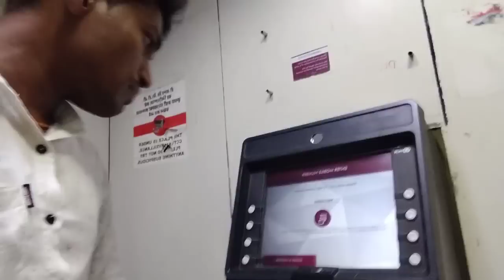सासुबाई निघुन गेल्या पण आईला मी का भांडलो त्यांचे कारण